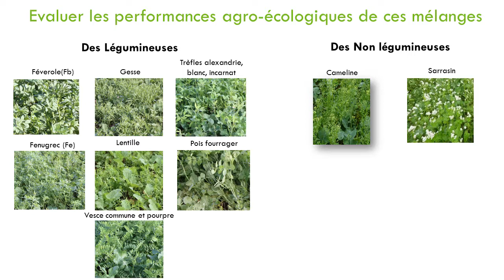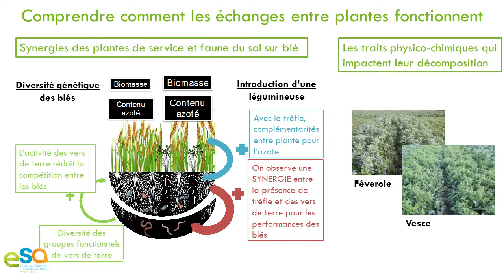Muriel Valantin Morison - ALLIANCE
ALLIANCE - Amélioration des performances écologiques et économiques par association de plantes de services Légumineuses dans des systèmes de grandes cultures (IP) • Muriel Valantin Morison, UMR 211 Agronomie ; INRA-Agro Paris Tech.

Ce projet a bénéficié du financement du Ministère de l'Agriculture et de l'Alimentation (appel à projets Casdar 2013).

Retrouvez l'article de synthèse de ce projet dans la revue "Innovations Agronomiques"

Montage : Event'Live